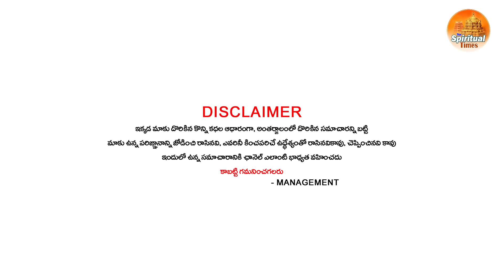మేషరాశి వాళ్ళు ఈ మార్పు తప్పదు మీకు రేపు 2024 జులై 15వ తేదీ ఫలితాలు